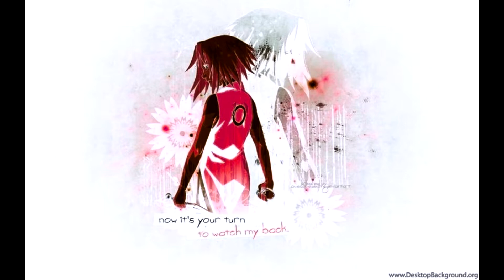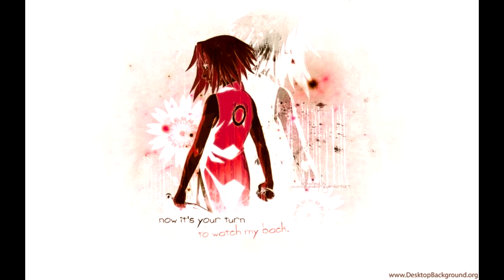Awaken (ft. Valerie Broussard) | League of Legends I /Kashi Music/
sakura haruno/sasuke uchiha

Song